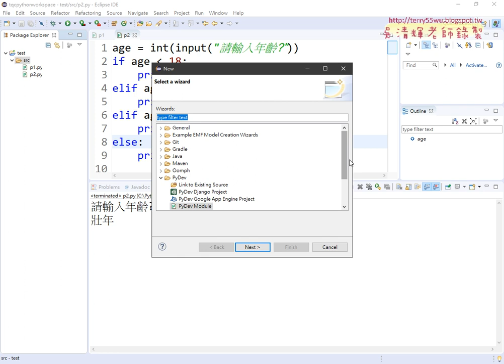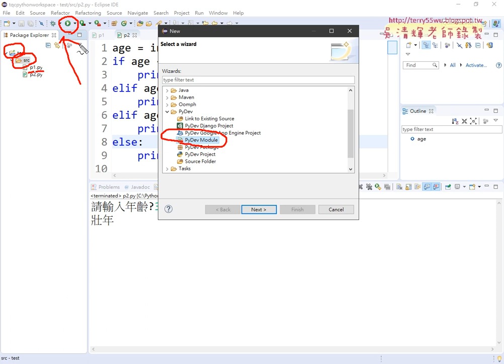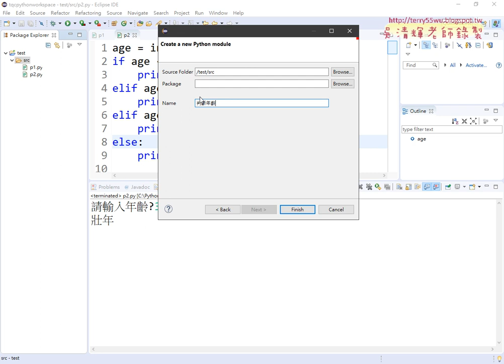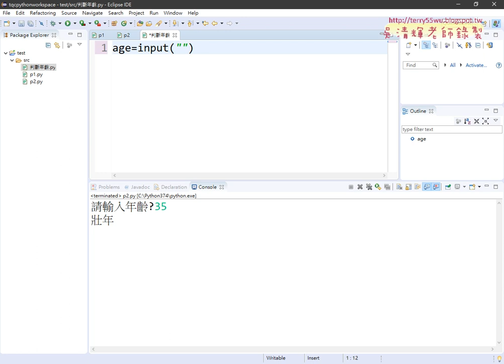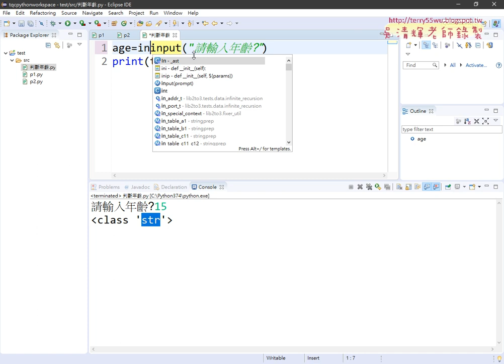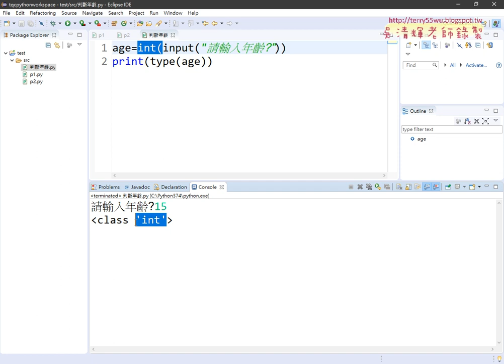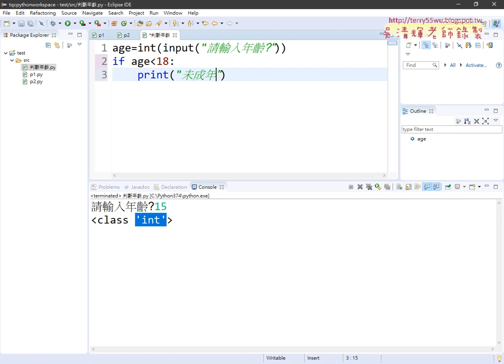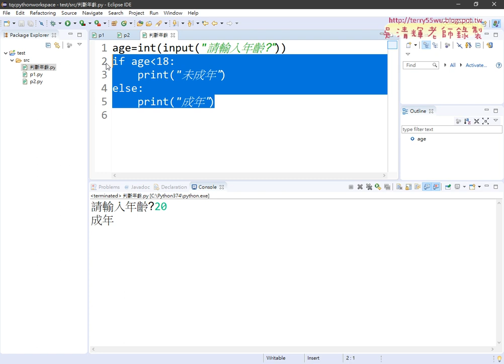02 用兩重邏輯判斷成年與否